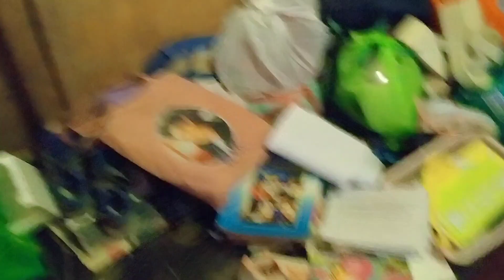CLEANING OUR TINY BEDROOM ✨ CLEAN WITH ME✨ declutter + rearrange | Mel family vlog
hi everyone 🤗 welcome to my YouTube channel I hope you're enjoy watching my vlog ❤️ pls don't forget to subscribe my YouTube channel ✨ and click the notification bell 🔔 para lagi kayo updated sa new videos na inaupload ko 💕